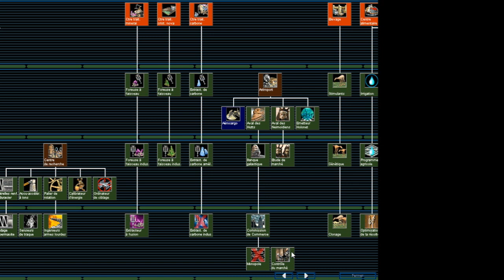RETRO ANGEL EP#1 : STAR WARS : GALACTIC BATTLEGROUND - Vidéo Decouverte (Partie 1)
Bienvenue dans ce premier numéro de Rétro Angel sur un bon vieux jeux de stratégie : Star Wars - Galactic Battlegrounds.